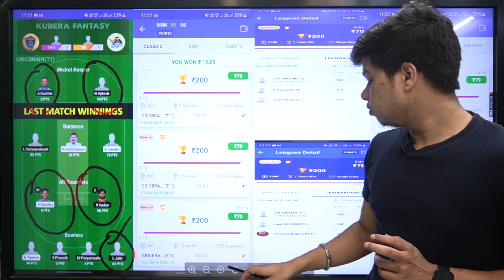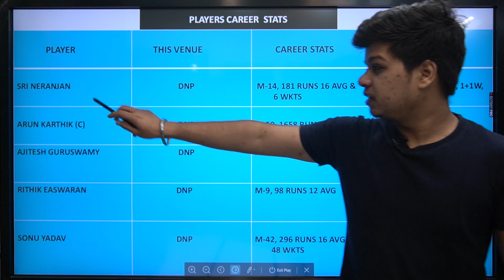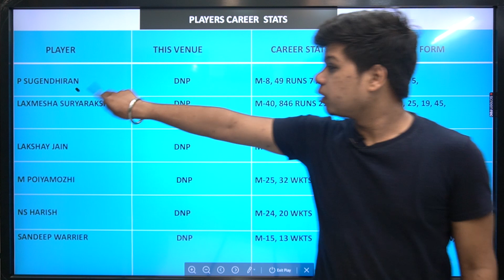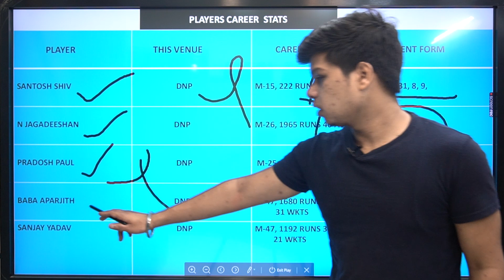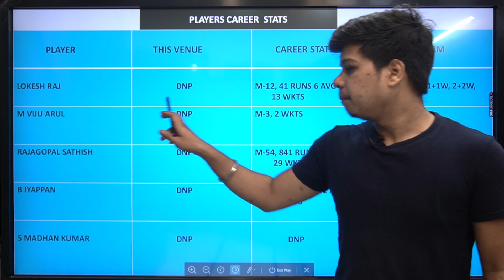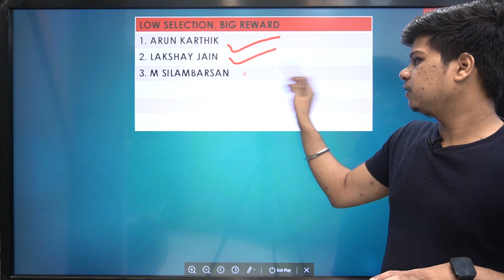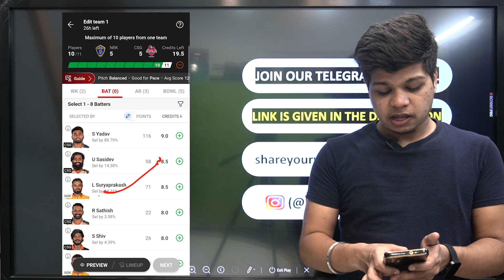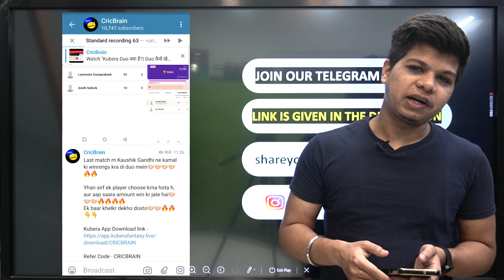NRK vs CSG Dream11 Team | TNPL League | Harshit Choubey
CricBrain Telegram

100 RS Signup Bonus
Full useable

About This Video :
This video covers the preview - NRK VS CSG.